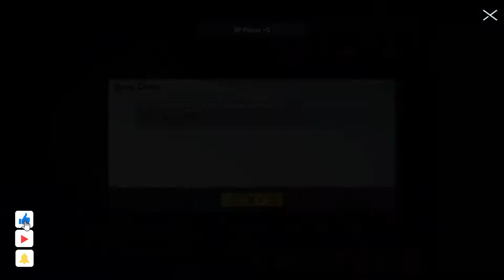New Premium Crate Opening Bgmi | Premium Crate Opening Tips & Trick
🔹BGMI ID - 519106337 (Sent Me Popularity😂)

🔹My Youtube Gears / Gaming Devices & Equipments :-
1.Apple iPad Mini (Wi-Fi, 64GB)
2.Realme 2 Pro (4 GB / 64 GB) -
3.Boya M1 Mic
4.My Earphone : Realme Buds 2
5.My Tripod : Memore Tripod-3110
🔹Related # tag
🔹Viewers Alert
Whatever Is Shown This Video Is Just A Drama, It Is A Story, This Video Has Nothing To Do With Real Life And This Video Is Not Through Doing Any Harm In Anyone's Real Life, This Video As A Drama Just For Entertainment

🔹Keep Loving
🔹Keep Smiling
🔹Keep Supporting

🔹Main query solved in this video